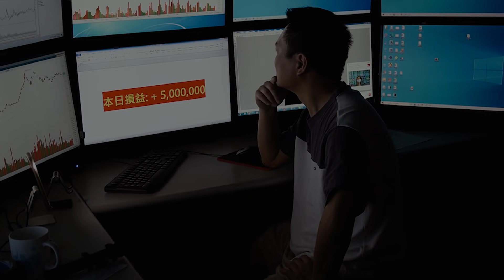第8號操盤室 EP01｜操盤手與徒弟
🕮自由人小劇場系列🕮

常常有人問自由人能不能收徒弟，
自由人總是笑笑地不回答，
原因大家看影片就知道了！

市場是個慾望的集合體，
他不只要你的保證金，
還要你付出時間、心力，
甚至是你的健康與靈魂，
小劇場大家笑一笑，
交易的事情盡力就好，
不要把人生都栽進去。

0:00 片頭
0:20 小劇場
3:44 敬請期待

自由人在今年底把過去20年的經歷做個總結，
寫下了兩本書，除了紀錄自己的人生故事，
也紀錄了自由人的所有交易策略，
最後自由人也會公開自己將來的交易工具，
如果你想走上操盤之路這些東西對你一定有幫助。